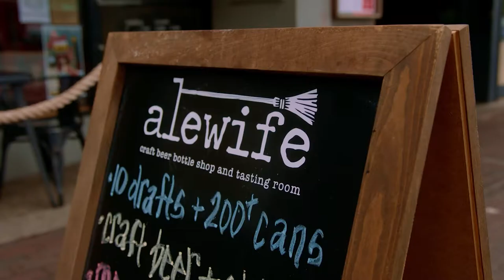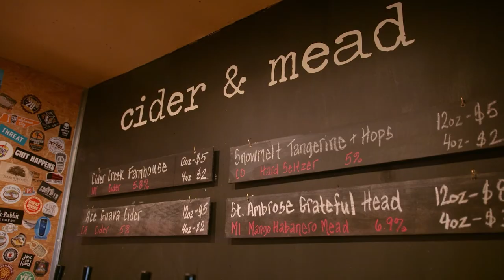Find Your JAX in the Beverage & Food Scene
Kelly and Jamie made the move from Washington, DC, to JAX and found the opportunity to start their own craft beer store and tasting room in Jacksonville's Five Points/Riverside neighborhood. The region's diverse food and beverage scene was primed for their concept, Alewife. The couple found that with Northeast Florida's affordability, diversity, culture and unmatched business opportunity, the chance for growth and continued expansion is limitless.

How will you FindYourJAX?